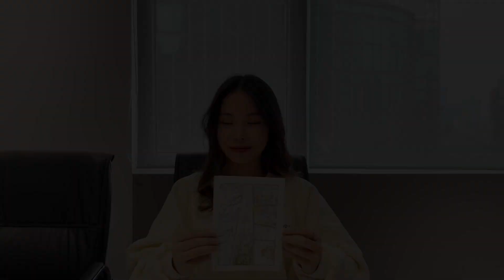Cách vẽ bức tranh như một kiệt tác đơn giản